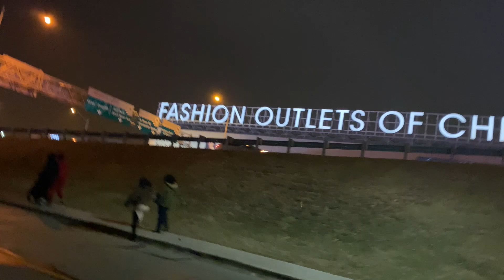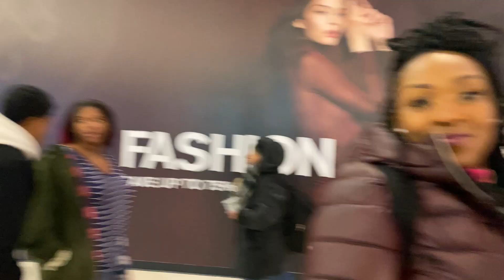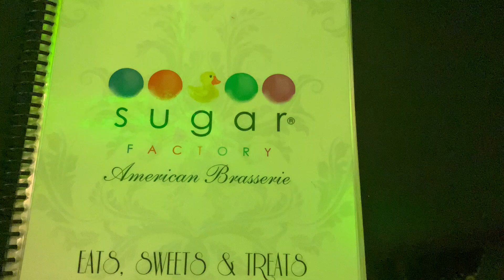CELEBRATING MY BIRTHDAY AT THE SUGAR FACTORY IN CHICAGO!!!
Snapchat ➜ @mercedesqueen
Facebook ➜ Faith fabulousatfifty dixon utley